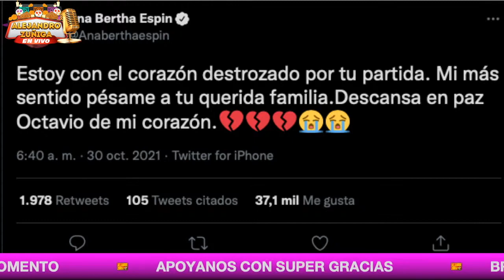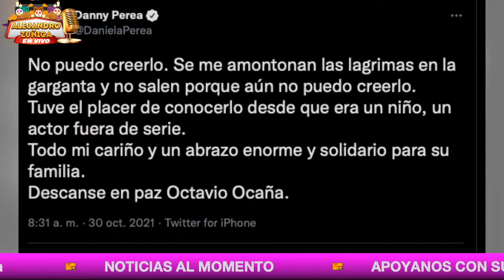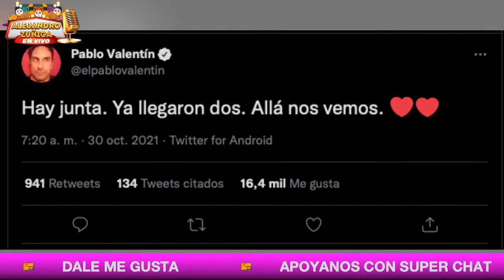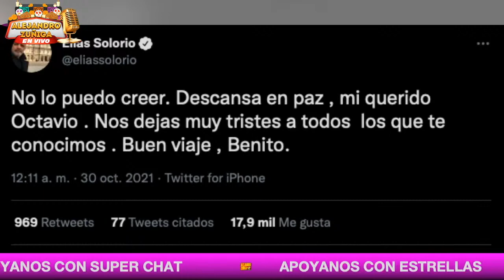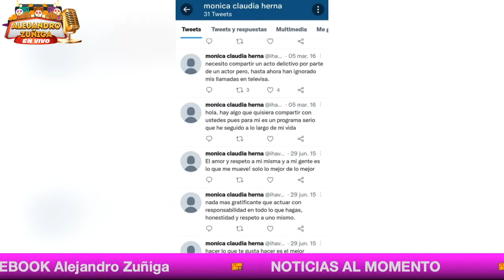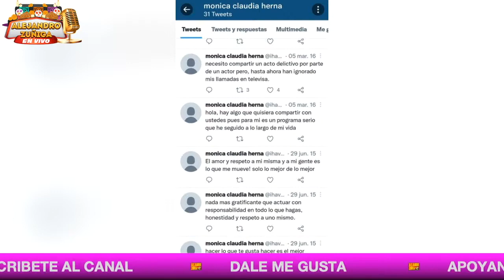Octavio Ocaña MENTIRAS Y VERDADES de su caso